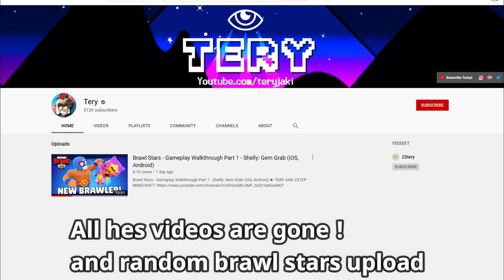TERY Youtube And Instagram GOT HACKED !?! ( HOW AND HOW TO FIX ) - Growtopia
If anyone know if Tery has twitter let me know so i link it here !